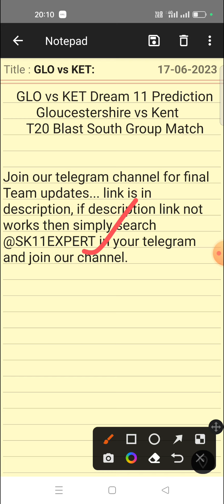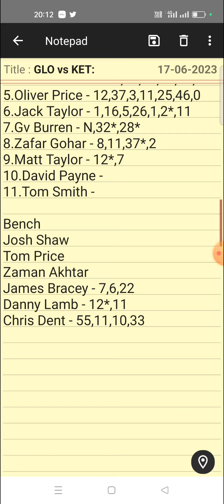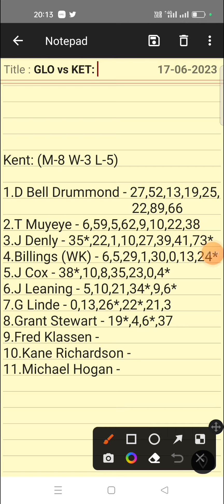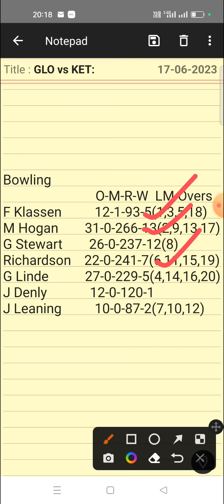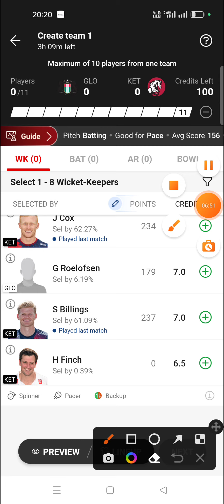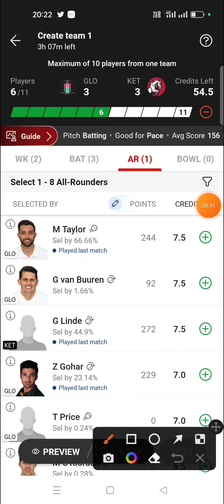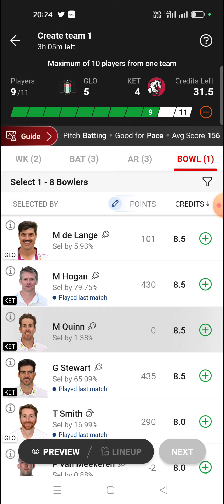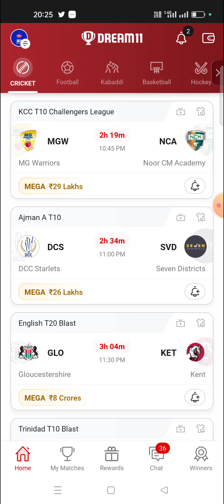GLO vs KET Dream 11 Team | Gloucestershire vs Kent T20 Blast | GLO vs KET Dream 11 Team Prediction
1. This analysis  is based on my

2.Dream11 takes great care to comply with all central and state legislation in India to ensure that  users are fully protected. Every contest on  platform is carefully designed to comply with applicable statutes and regulations in India.